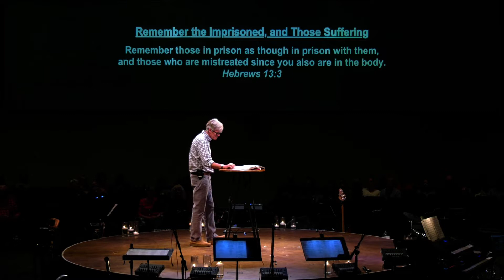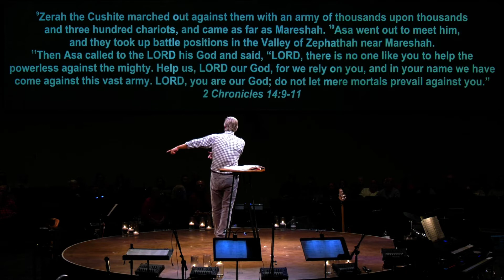11.13.22 | Hebrews 13:1-16 | Craig Bowler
We are glad that you have chosen to worship with us online.

We invite you to let us know how we can support you through prayer and care right now